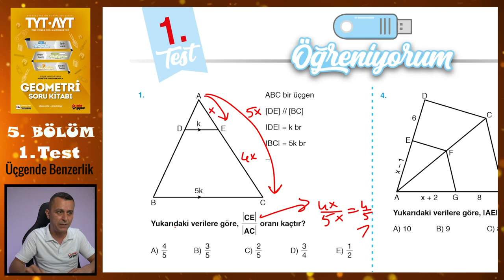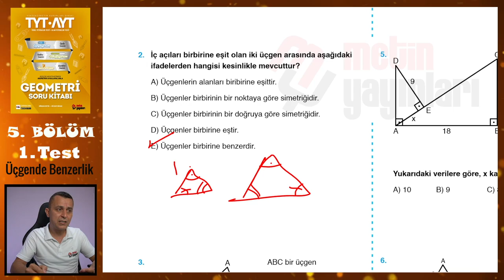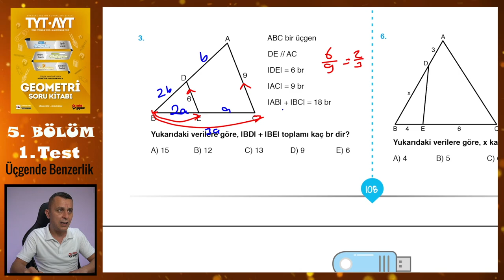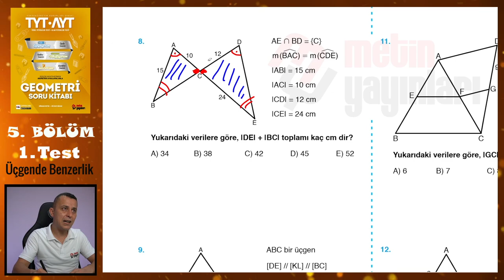1. Test | 5. Bölüm | Üçgende Benzerlik | METİN YAYINLARI